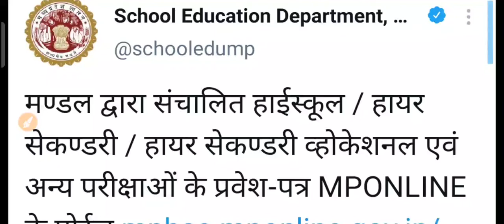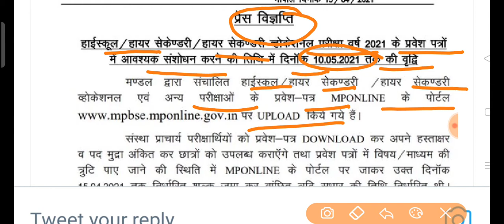MP BOARD Admit card jari | MP BOARD important Update| 10th,12th vocational course Admit card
Hi
जुड़िये भारत एजुकेशन से और अपने लक्ष्य को हासिल करे हर प्रकार के कॉम्पिटेटिव एग्जाम में सफल होने का एक मात्र ऑनलाइन प्लेटफॉर्म |
UPSC , MPPSC , SSC , BANK, RAILWAY, MPTET , VYAPAM, MPSI ,  MP CONSTABLE , NAVY , ARMY , AIRPORT  तो आज ही ज्वाइन करे और बनाए अपने भविष्य को उज्जवल |

Dosto Aaj Ki Is Video Me Apko Aaj Ka Imortant Current Affairs